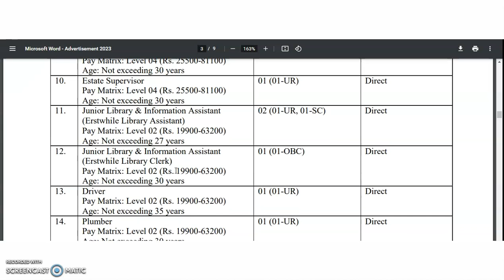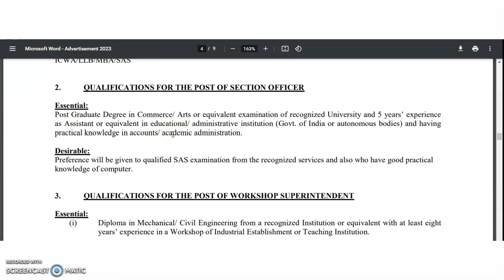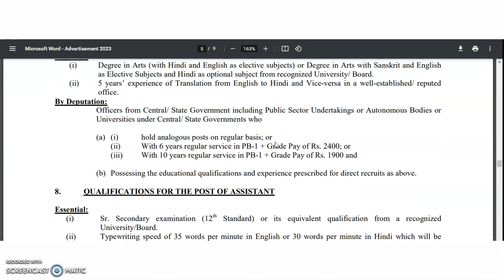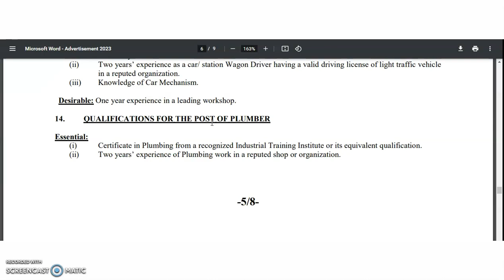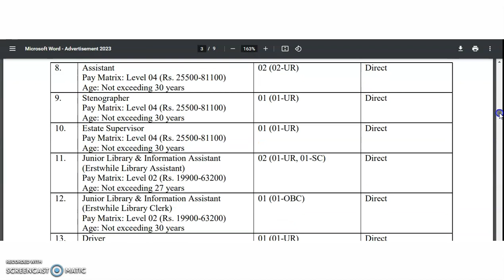With Any PG Get Rs 57,700 pm | Permanent Recruitment Notification in Govt. College | UG/PG/Exp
972 Lecturer Vacancies in Aided Colleges | Only PG | UGC NET/PhD Not Required | Up to Rs 1,42,400 pm